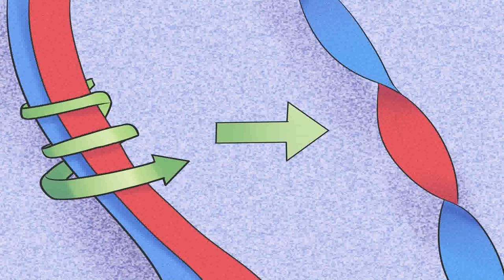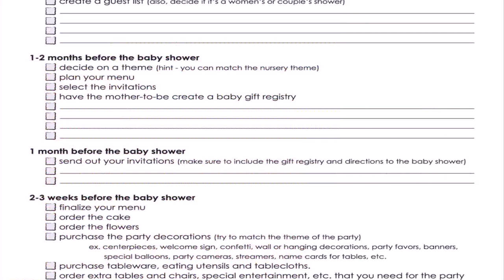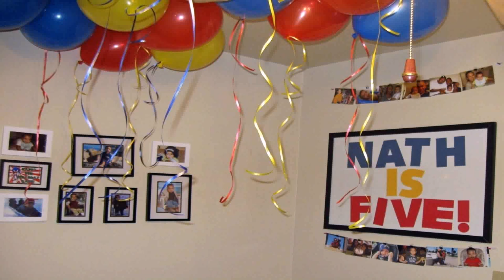Birthday Party Decoration Ideas With Streamers